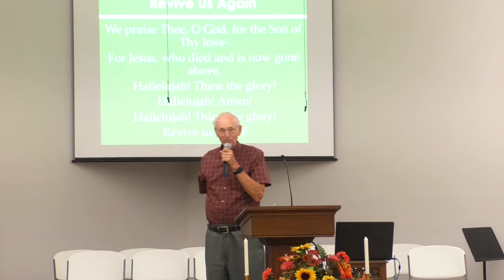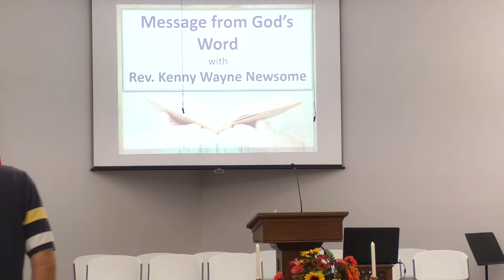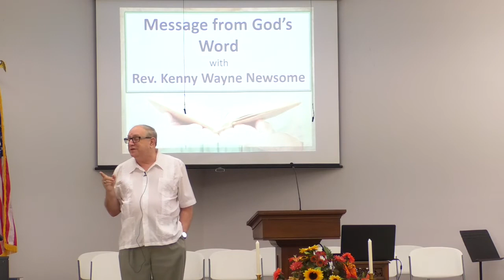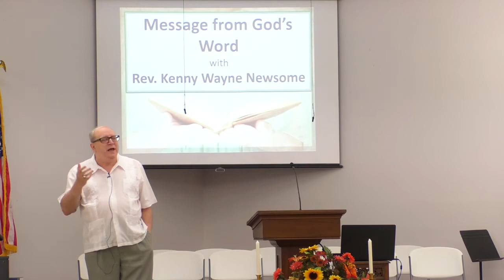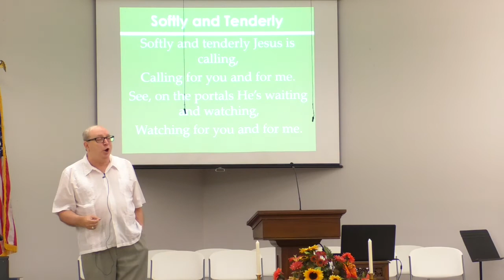Fall Revival Night 3